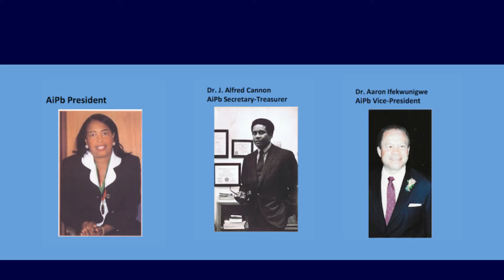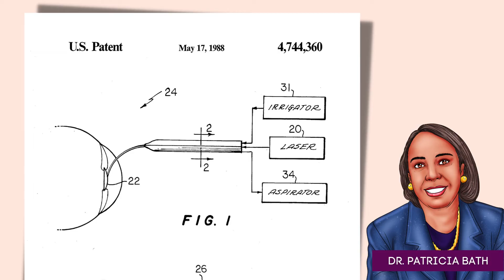Dr. Patricia Bath | Black History Nugget | Black History for Kids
Dr. Patricia Bath was an ophthalmologist, a doctor who specializes in eye and vision care. She became the first African American resident in ophthalmology at New York University. Bath was also known as a laser scientist. With a lot of research, Bath invented the Laserphaco Probe, a tool that corrects cataracts during eye surgery. Cataracts are an eye condition that can lead to blindness, and Bath’s tool provided a safe way to remove them.

To LEARN MORE about African American Inventors and Scientists, find resources